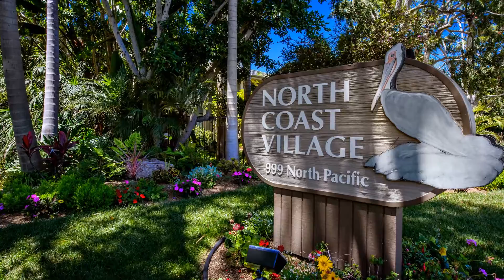999 N Pacific St Unit b112